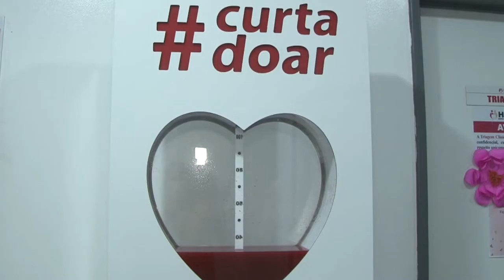Hemopi precisa de doações para abastecer estoque de sangue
O estoque de bolsas de sangue do Centro de Hematologia e Hemoterapia do Piauí (Hemopi) teve uma redução de 40% neste mês de maio. Por esse motivo, o Centro está fazendo um apelo à sociedade para que façam doações em Teresina e no interior do Estado. Veja mais na reportagem de Bruna Leão, da TV Assembleia.